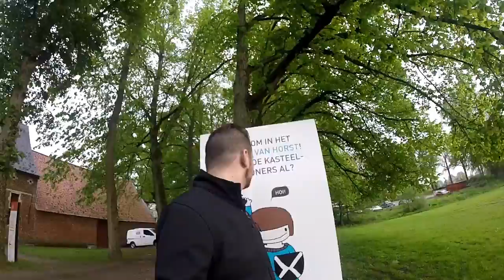Château de Horst (Français)